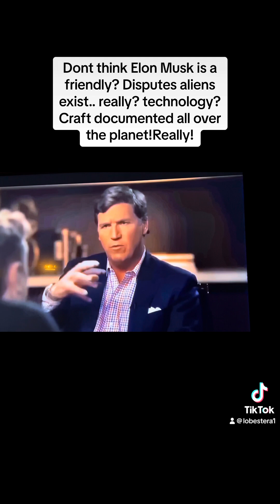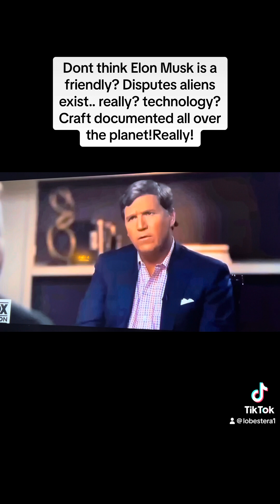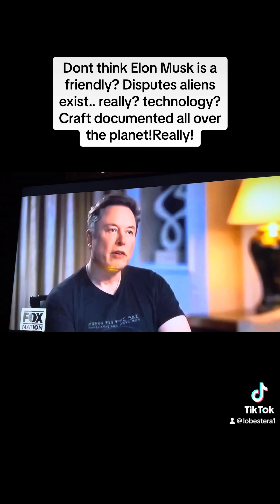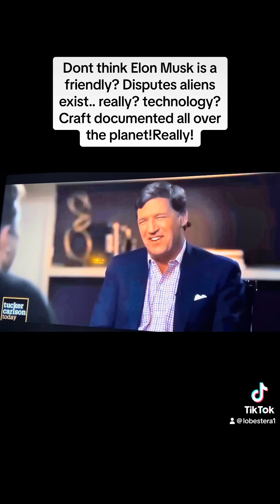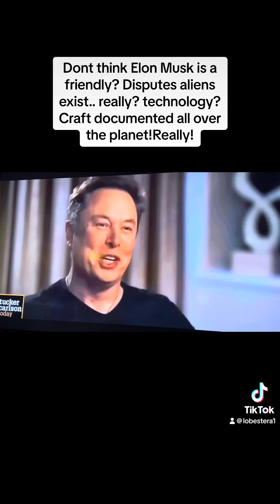not sure elon musk a friendly? denies ufos exist.. really? sightings all over the planet?